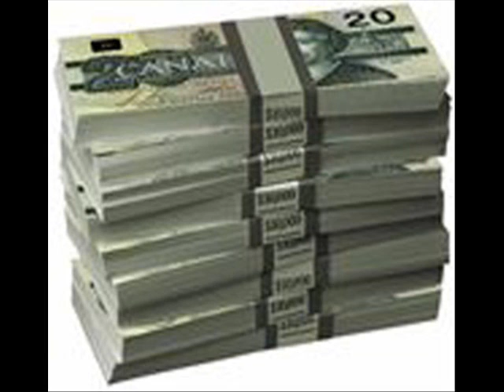Yung Dollar - Money Sample